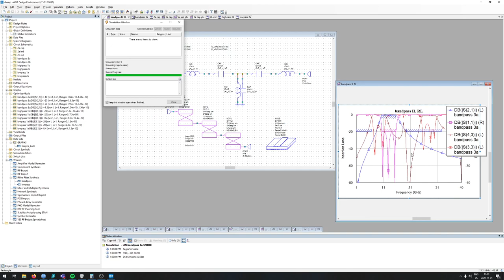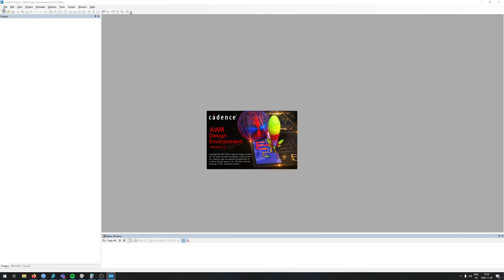AWR Design Environment MCFIL bug